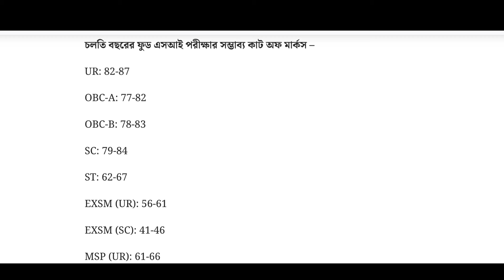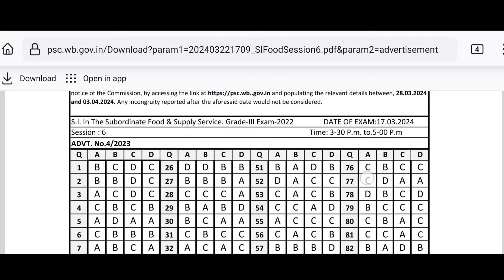Food SI Cut Off Marks 2024 | রাজ্যের ফুড SI পরীক্ষার কাট অফ মার্কস কত হতে পারে?, Food SI ANS KEY?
Primary TET এর প্রস্তুতির জন্য এটা কিনতে পারেন... 👇 👇

@ updatemaster4

FOLLOW US ON X
@ updatemaster4